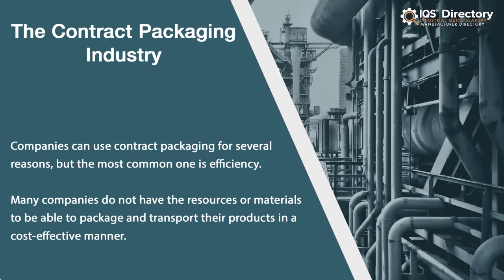Contract Packaging Services and Industry Information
Locate suppliers that design, engineer, and manufacture different kinds of contract packaging.